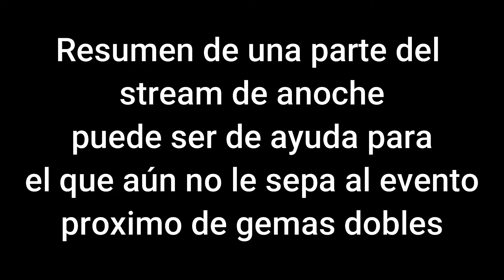Aclaración EVENTO GEMAS X2 Diablo Inmortal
Servidor Sudamerica: BUL-KATHOS
(fusionado con: Viz-Jun & Viz-Jaktar)
Clan: XviuZ